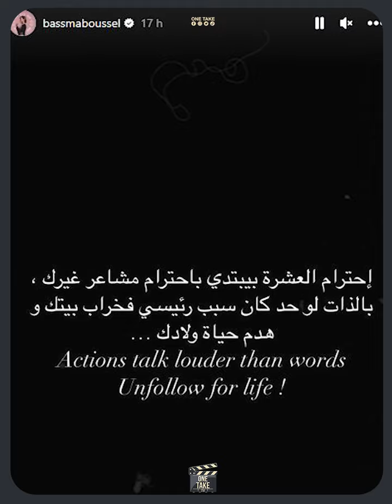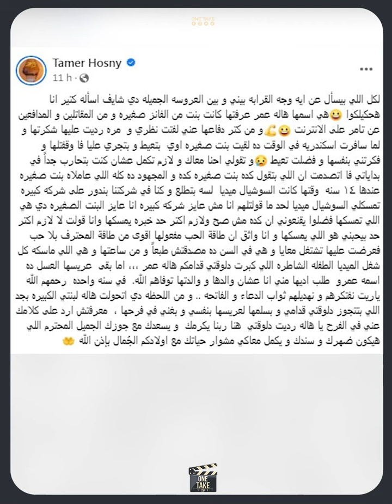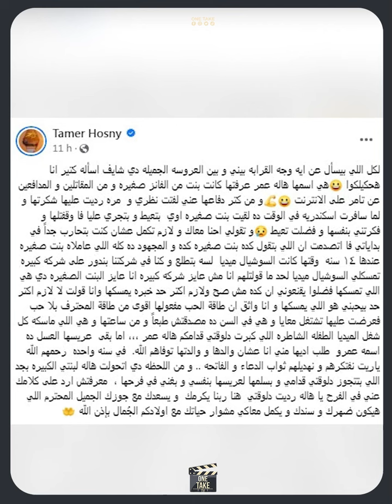مديرة أعمال نجم الجيل ووقعت بينه وبين بسمة.. مين هى هالة عمراللي هاجمتها بسمة بوسيل يوم فرحها ؟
أقوى قناة فيديوهات حصرية ولقاءات مع فنانين فى الوطن العربي
ONE TAKE#الحصري_عندنا